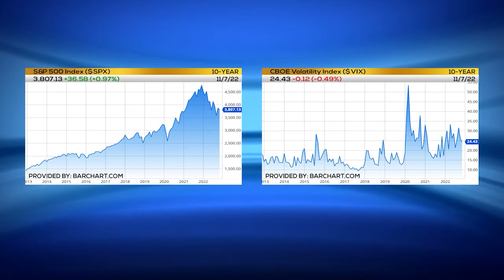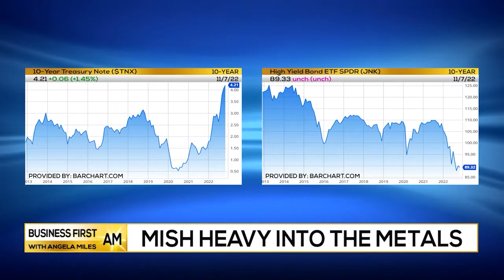ELECTION News & The Market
Michele Schneider, Managing Director MarketGauge Group at Marketgauge & MGAM